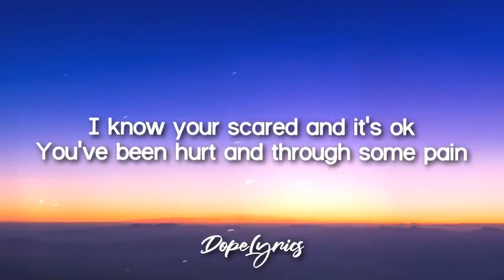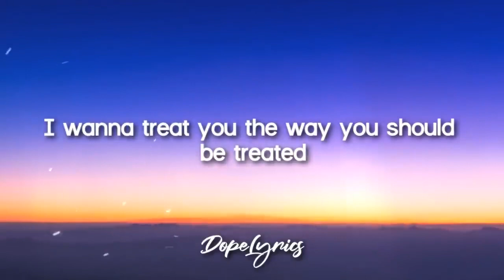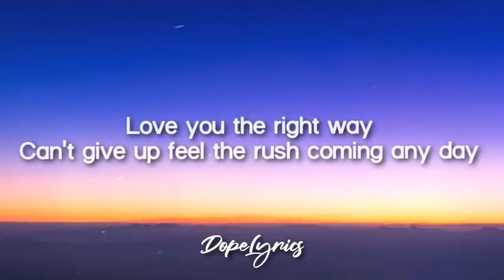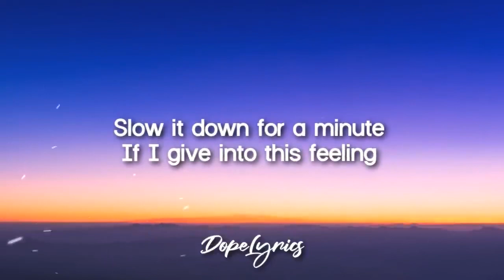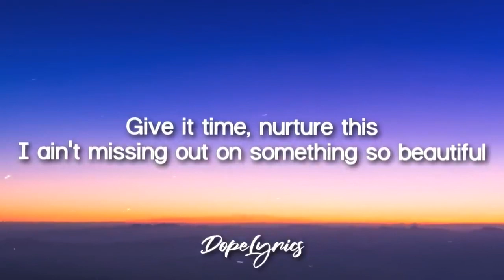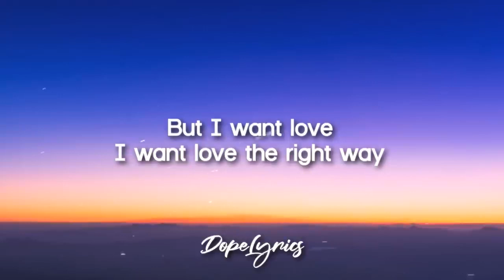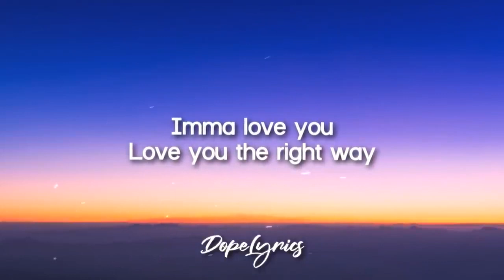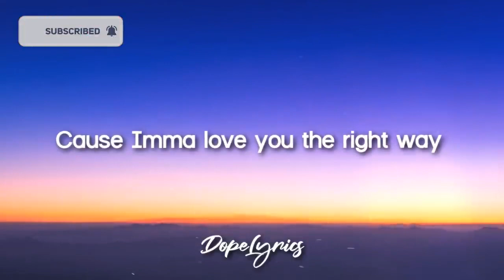Love The Right Way-(Lyrics)